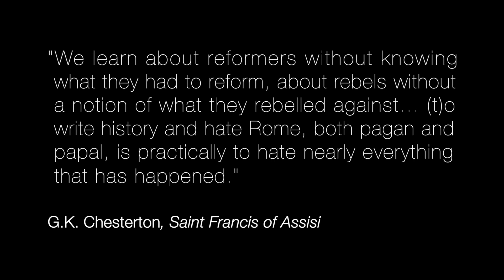A Protestant Discovers the Real St. Francis - Dr. MaryJo Burchard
As a pastor's daughter, Dr. MaryJo Burchard was well acquainted with the challenges of reforming Christian communities due to her father's work as a transitional leader for churches in crisis.

That experience led her to pursue academic studies in organizational leadership, and in doing so, she discovered the real St. Francis of Assisi: a radical disciple of Jesus who saw the brokenness of the Catholicism of his day, but rather than leaving it to start something new, gave up everything to rebuild the Church.